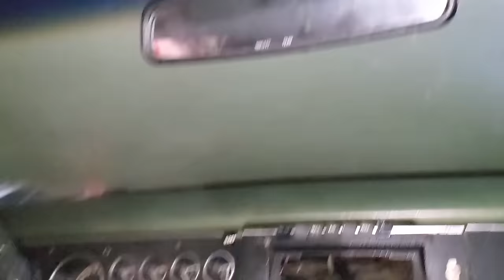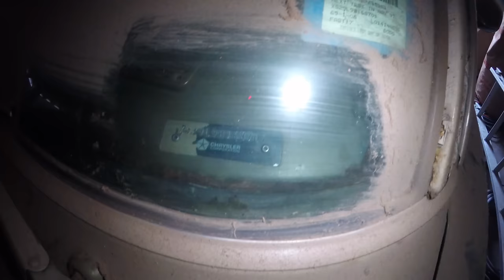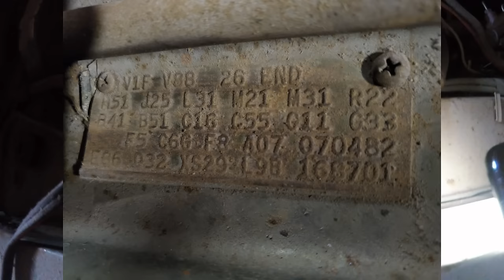Garage-find 1969 Dodge Charger R/T 440 Magnum with stripe delete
Credits at the bottom of this description

Check out what a friend has lurking in the garage. Its no barn find but just as good. Needs a full body restoration but the interior is fantastic. Been sitting for almost 20 years. Here is some more information on it.

1969 Dodge Charger R/T
-440 Magnum automatic transmission ~100K miles
-4 piston calipers factory brake package
-Stripe Delete option (1-year only R/T rear-quarter badges instead of R/T stripe)
-A/C option
-"Drove when parked" and hasn't moved or started in the last 18 years.
-Stored in a garage 90% of last 37 years
-Fender Tags and title are available
-F5 Forest Green
-3rd owner since 1984 with a clean Illinois title
-This is a very complete car with excellent interior and has been parked since 2006.
-Although very rusty and would require a new driver side floor board

Brief history per owner:
-Engine overhauled in 1989
-Crane cam, lifters, valve springs, timing chain set
-block and heads de-greased in an acid tank
-replaced bearings, gaskets, rings, push rods, freeze plugs, oil pump, water pump, fuel pump Done by previous overhaul:
-cylinders .040" over
-crankshaft journals .030" under
-valve seats and valve guides replaced in ONE of the eight combustion chambers

Also installed over the years:
- Oversize Holley carburetor replaced with original equipment Carter carburator (both included)
- Mallory Unilite distributor, coil
- Hooker headers, complete exhaust system
- new gas tank
- radiator re-cored
- front end overhaul (ball joints, control arm bushings, tie-rod assemblies)
- transmission overhauled
 - In 2004, stainless steel brake lines, SS sleeved calipers, hoses, wheel cylinders, pads, master cylinder/power assist booster, silicone brake fluid

CREDITS:

Videographer, writer, producer and creator: Jordan Denhoed